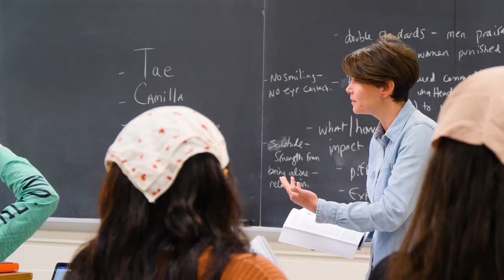Mark Falkowski Alumni Spotlight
Mark Falkowski was an attorney in Husch Blackwell’s St. Louis office for three years and left in 2016 for an in-house counsel position at Columbia College. In May 2020, he started his current role as Vice President and General Counsel at Lindenwood University.

Watch Mark's spotlight interview to hear about his Husch Blackwell experience, his career journey and unique industry insights.

to see what makes Husch Blackwell an uncommon law firm.

Campus footage courtesy of Lindenwood University.